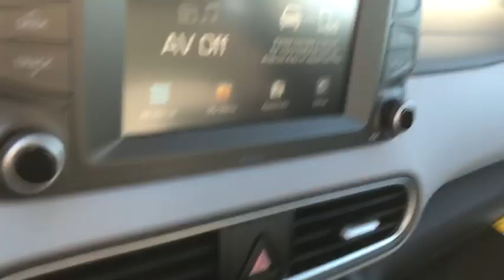2020 Hyundai Kona Racine, Gurnee, South Milwaukee, Zion, Waukegan, WI LU417455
Sonic Silver New 2020 Hyundai Kona availablie in Mount Pleasant, Wisconsin at Racine Hyundai. Servicing the Racine, Gurnee, South Milwaukee, Zion, and Waukegan, WI area.

Racine Hyundai
13313 Washington Avenue

All applicable rebates have been applied to advertised sales price. 0% financing would be in lieu of all rebates. Excludes sales tax and license and service fee 299.00.May not be combined with other special offers except where specified. Only a limited number of customers will qualify for advertised APR or lease offer. Not all buyer will qualify .. Excludes college grad and military programs through HFS. Finance contract or lease agreement must be signed.